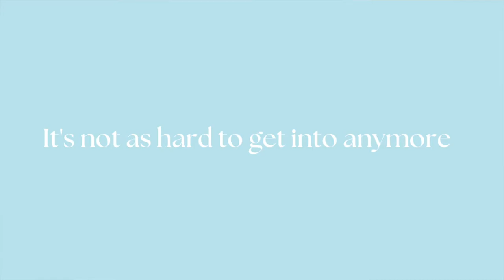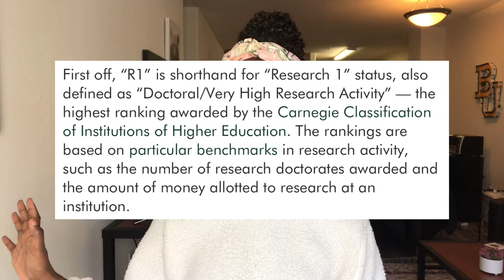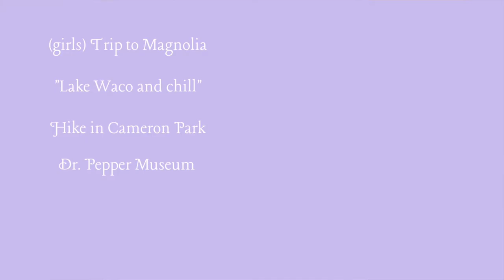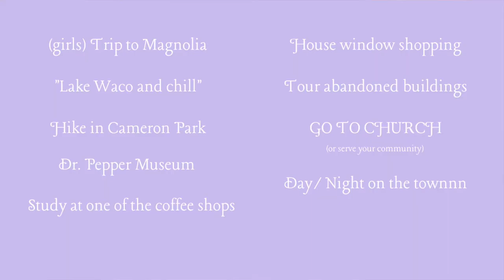The TRUTH about Baylor University (part #2) || 2022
ANOTHER TRUTH VIDEO !! You guys really seemed to like the last one so I made another one for y’all !! Let me know what you think !

TIMESTAMPS
0:00 Intro
1:16 Truth 1
4:17 Truth 2
8:44 Truth 3
11:15 Truth 4 (buckle up)
17:40 Truth 5
20:55 blooperz

*I love CHRIST and my country*
Age: 19
School: Baylor University (second year)
Major: TBD (pre-business)

iPhone 8+

C H A N N E L  V E R S E
proverbs 31:25 ~ she is clothed with strength and dignity; she can laugh at the days to come